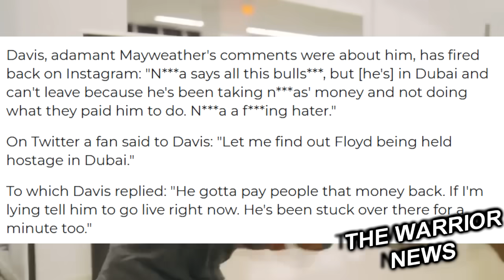НОКАУТ! Фьюри про Бивола/ СПЕНС СУД/ Мейвезер в Долгах/ Усик-Фьюри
Планируемый на 3 августа поединок между Тимом Цзю и Верджилом Ортисом станет боем за временный титул WBA в первом среднем весе. Об этом решении WBA сообщила одновременно с подтверждением того, что главный поединок этого вечера бокса между Исраилом Мадримовым и Теренсом Кроуфордом станет для Мадримова первой защитой титула WBA в первом среднем весе. Кроуфорд в случае победы над Мадримовым должен будет в течение пяти дней определиться с тем, в каком весе он намерен сохранить свой титул WBA. Сейчас Кроуфорд владеет титулами WBA, WBC и WBO в полусреднем весе. Также в поединке между Мадримовым и Кроуфордом на кону будет временный титул WBO в первом среднем весе.
Американский тренер Деррик Джеймс подал в суд на Эррола Спенса. Иск зарегистрирован в округе Даллас, штат Техас. Тренер требует от боксера финансовую компенсацию не менее 5 миллионов долларов. Сторона Джеймса утверждает, что они обнаружили в контракте между тренером и боксером мошеннические схемы. К тому же, по словам обвинения, Спенс не рассчитался с бывшим своим тренером за последний бой против Теренса Кроуфорда, в котором Эррол потерпел первое поражение в профессиональной карьере. Как утверждается, Спенс получил гарантированный гонорар за этот поединок в размере 25 миллионов долларов, а тренеру выплатил только 350 тыс., в то время как по контракту вознаграждение Джеймса составляет 10 процентов. У стороны Эррола своя версия. Адвокат бойца Джонатан Чилдерс утверждает, что между его клиентом и авторитетным тренером нет письменных соглашений, а только устные.

Питер Фьюри дал прогноз на бой Бивол-Бетербиев
«У них обоих есть сильные стороны, они же оба чемпионы мира. Бивол потрясающе двигается на ногах, а Бетербиев обладают невероятной силой. Это бой 50 на 50, ничего нельзя предсказать заранее», — подытожил Питер Фьюри.